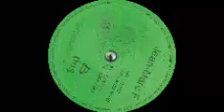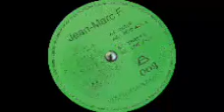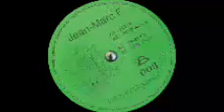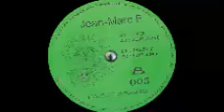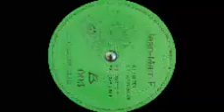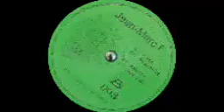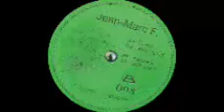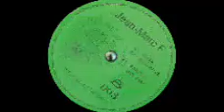Jean Marc F - Live chez Ultramars (Just Listen Records 003) 1997. B2: Live JMF.